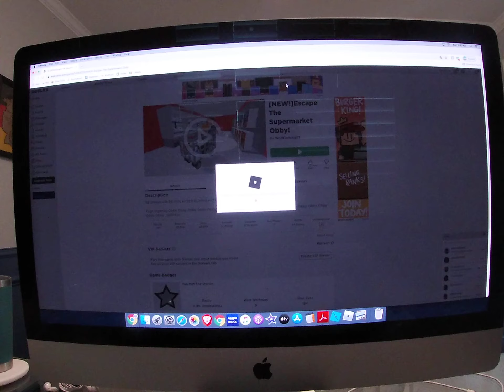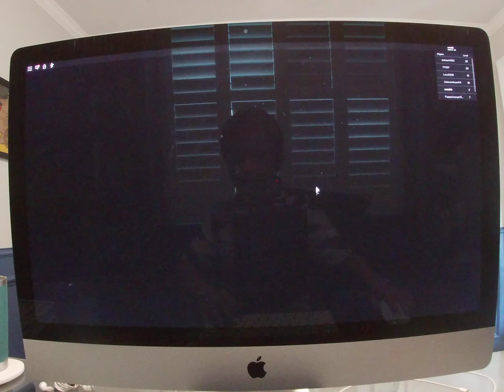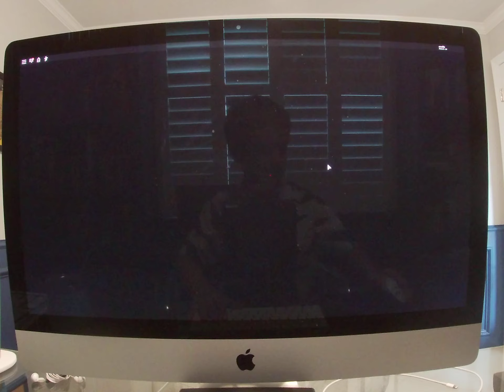Escape The Super Market!! ( Roblox Obby )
In this video the store owner locked us in the store!! We have to find a way out!! But I can only escape if you come with me!